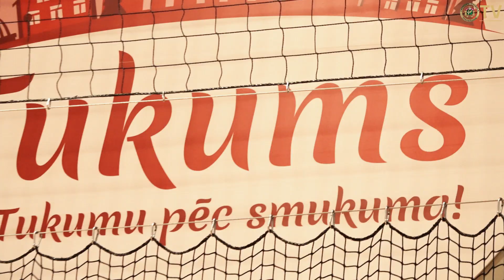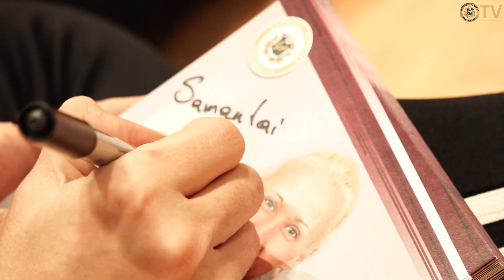WePlayStrong attīstības vizīte Tukumā